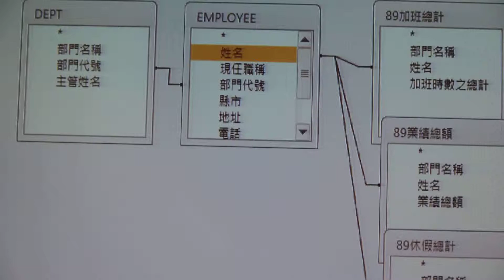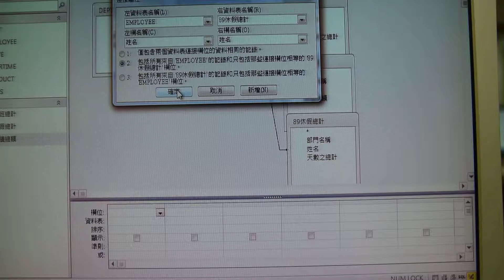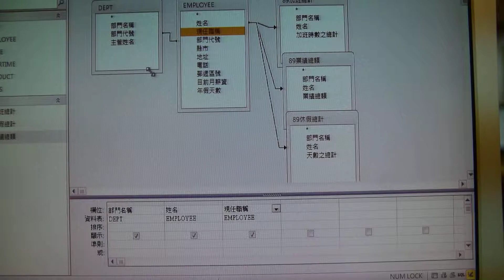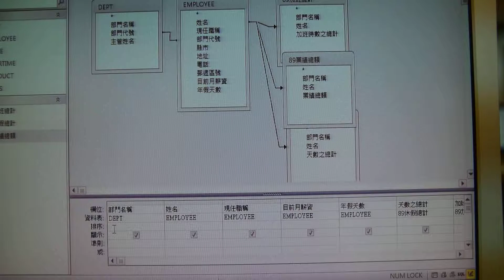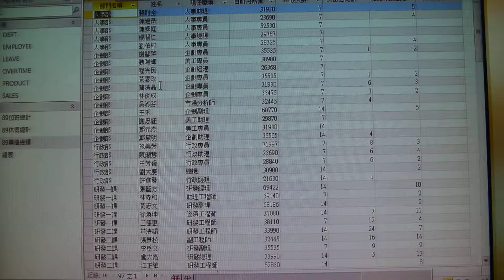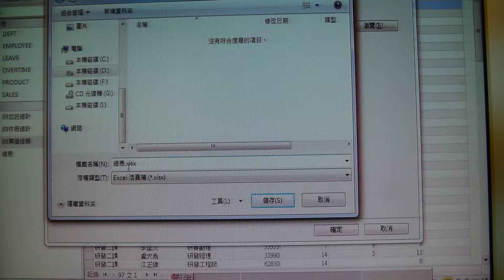2014.11.18-小普老師電腦課2497